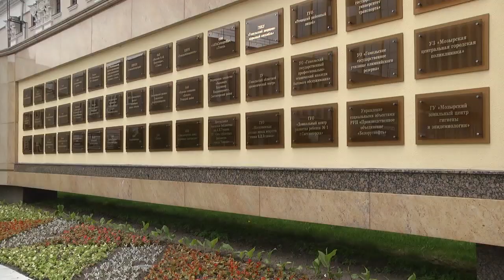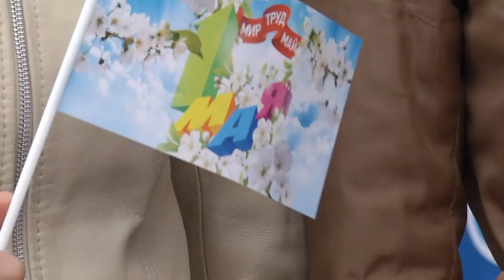Праздник труда 2019